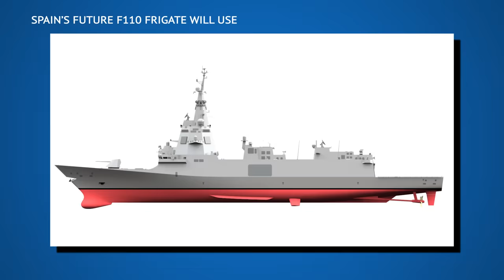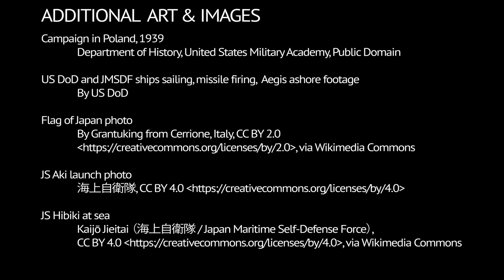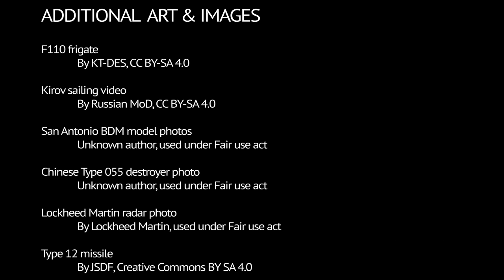Japan is building massive Kirov-like battlecruisers?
Japan's MoD just proposed a new class of warships. If they get built, they'll be one of the biggest warships around. This video goes in depth of it all and explains ships' role and what they might look like.